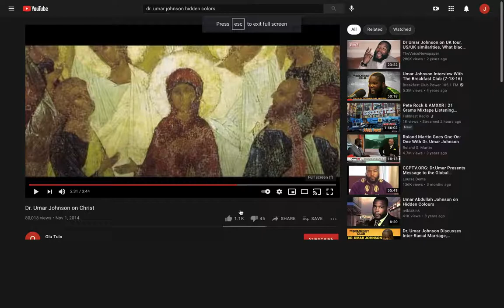Dr. Umar Johnson on 'white Jesus'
In this brief video clip, Dr. Umar Johnson explains why inaccurately portraying the person known as "Jesus" as a white man is intentional and how it perpetuates racism (the system of white supremacy).